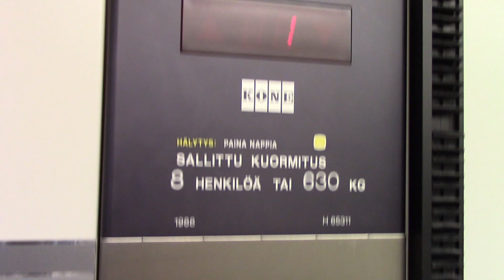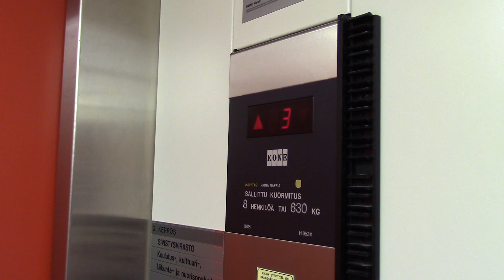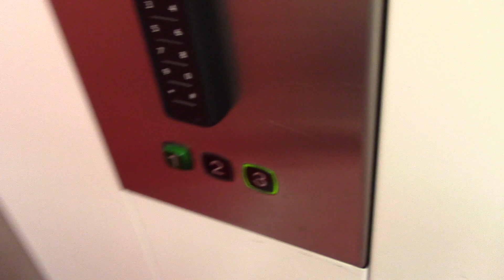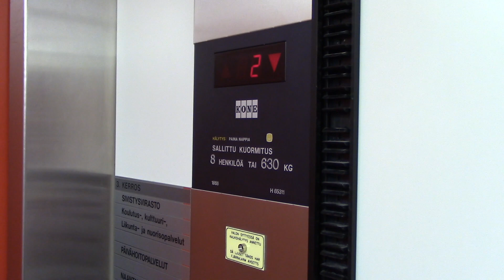Very nice 1988 KONE M hydraulic elevator @ Naantali library, Naantali FIN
ELEVATOR INFO:

Model/Brand:… ..KONE M
Type:… ..…. Holeless telescopic hydraulic, mixed-use
Year built:… 1988
Serial:… . H 65311
Capacity:… ...8 persons / 630 kg (1390 lbs)
Floors served: 3
Controllers:. PLC (KONE Transitmaster), simple memory
Fixtures:. KONE M
Other:… .

LOCATION:
Naantali library (Tullikatu 11), Naantali / Nådendal 🇫🇮